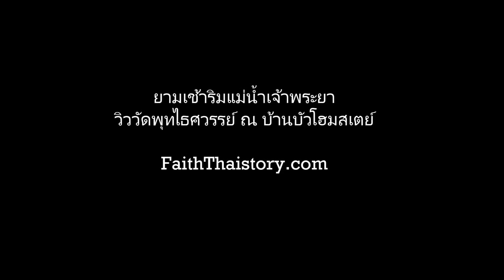ยามเช้าริมแม่น้ำเจ้าพระยา วิววัดพุทไธศวรรย์ ณ บ้านริมน้ำอยุธยา โฮมสเตย์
บรรยากาศความสวยงามยามเช้าริมแม่น้ำเจ้าพระยา วิววัดพุทไธศวรรย์ ณ บ้านริมน้ำอยุธยา  โฮมสเตย์